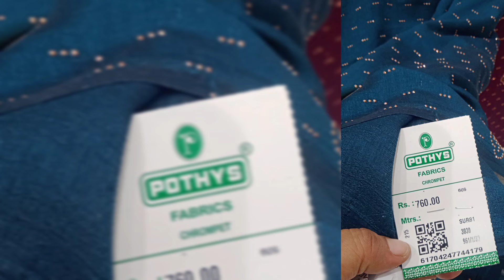Pothys saree collection/pothys swarnamahal 1+1 offer sarees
In this vedio i am showing my shopping vlog and explore different types of saree collection with budget price sarees with 1+1 combo offer.

Shop
Pothys swarna mahal
G.s.t road
Chrompet chennai

SPARKLE HOMEMAKER Follow me on :
Share chat

 VANGA SERNDU PAYANIKKALAM !

￼Desclaimer: This channel does not promote or encourage any illegal activities,all contents provided by this channel.